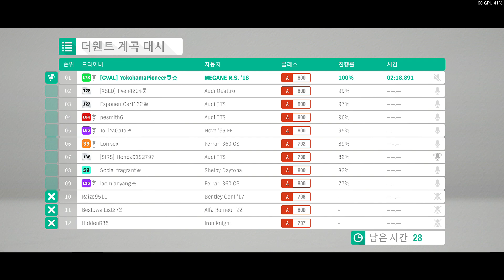르노 메간 RS - 더웬트 계곡 대시